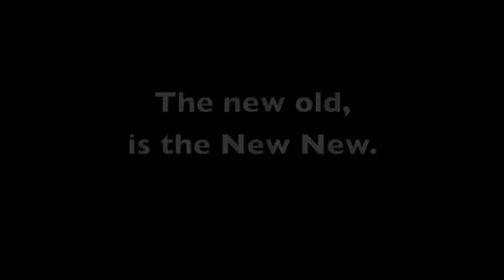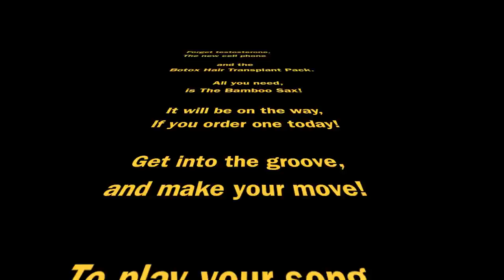Groove'n with the Alto Bamboo Sax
One of the coolest instruments made at Eriktheflutemaker.com is the Bamboo Sax.
A major scale that will play in minor and pentatonic. I share the secret to Jazz in a fun video going back to my New York roots. We use an alto mouthpiece with a tenor 1 1/2 reed. It is a one octave instrument  and a real blast. As I get older, I am simplifying and am offering them now in natural bamboo with protective binding.
And if sold out take a look at our All Terrain Sax